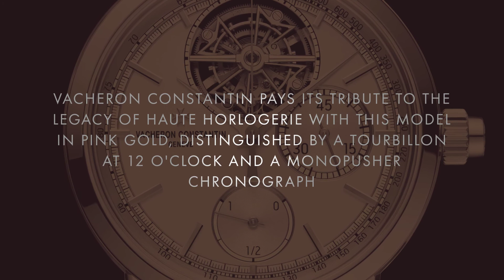Watches and Wonders 2020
🇫🇷 Découvrez en exclusivité et en avant-première les nouveautés horlogères du salon Watches and Wonders!
🇬🇧 Discover the exclusive watchmaking novelties at the Watches and Wonders fair in exclusivity!